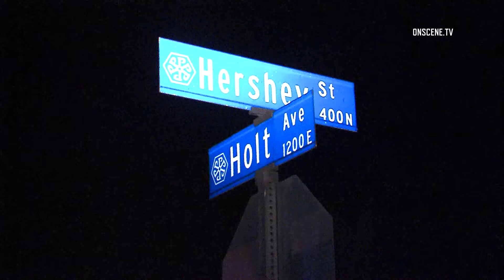POMONA: TRAFFIC COLLISION - PEDESTRIAN II